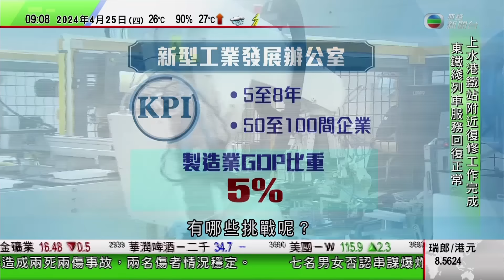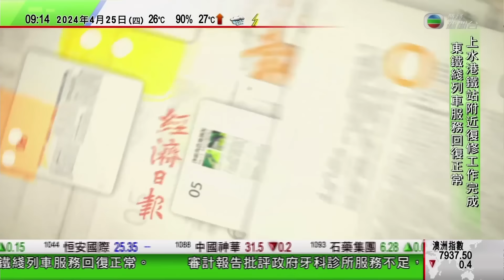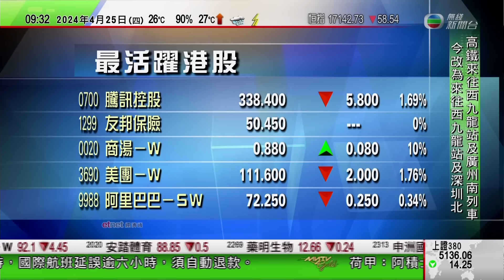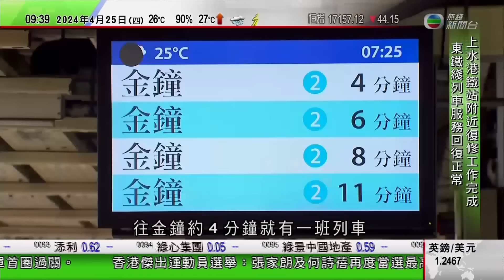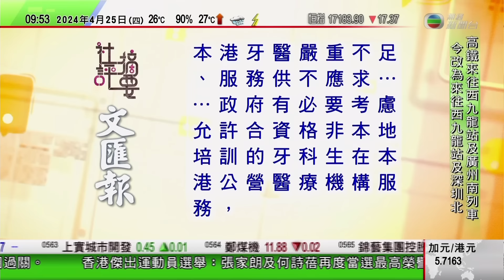0900 無綫早晨新聞｜布林肯遊覽上海豫園老街 稱訪華行程致力處理美國中國實際分歧｜深圳西鄉北帝三月三廟會氣氛熱鬧｜AI製作山西忻州剪紙 探索非遺傳承新路徑｜2024年4月25日 TVB News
0900 無綫早晨新聞｜2024年4月25日 TVB News

0:00 無綫早晨新聞
10:11 布林肯遊覽上海豫園老街 稱訪華行程致力處理美國中國實際分歧
16:13 深圳西鄉北帝三月三廟會氣氛熱鬧 展現傳統文化及嶺南特色
17:24 AI製作山西忻州剪紙 探索非遺傳承新路徑
18:52 開市第1擊